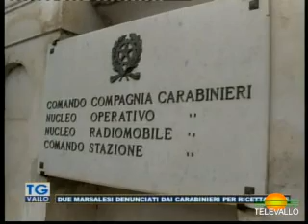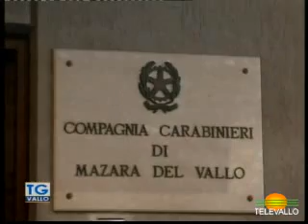TgVallo 29 Agosto 2022